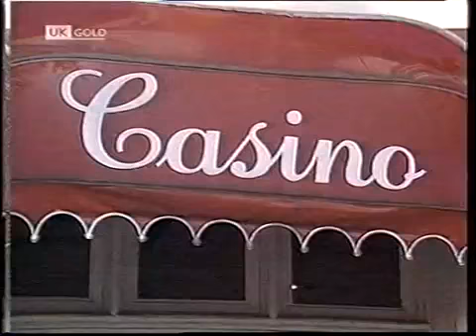Crossroads Motel - Thursday 18th April 1985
Barbara gets set for a day of action. Kevin and Glenda make a momentous decision. - TVTimes 20th-26th April 1985.

Paul finds himself in trouble and Harry makes a final decision. - TVTimes 13th-19th April 1985.

Iris and Larry set out to find Pete. Barbara decides to visit Sarah. - TVTimes 30th March-5th April 1985.

It's a very long night for Iris Scott and Harry Maguire. - TVTimes 6th-12th April 1985.

Paul feels he is being rushed into buying his new house. - TVTimes 27th April-3rd May 1985.